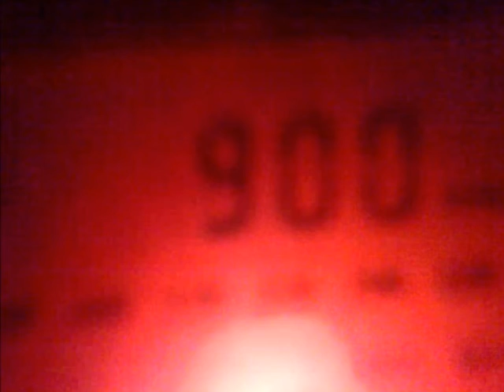0304202133673 MW DX 900 kHz – AIR South Kadapa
16:54 UTC.
Received in Moscow region 03.04.21 on Degen 1103, built-in whip antenna 60 cm.